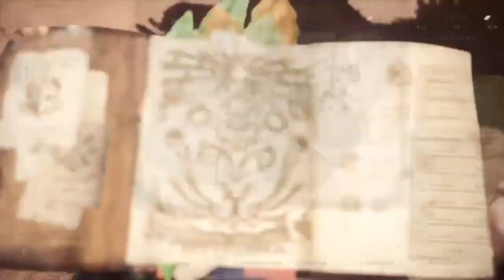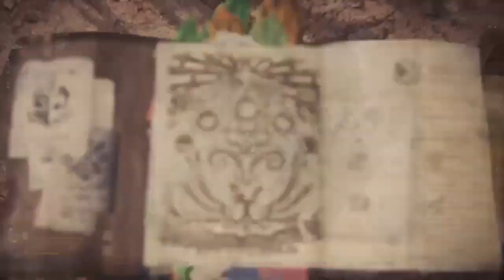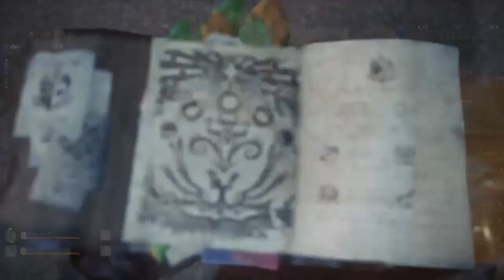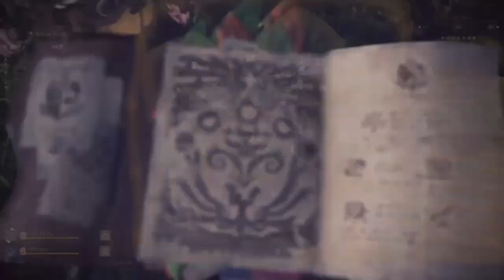How to get Guilding Lands Level 7 All Region ( Complete)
Its have 2 Method( Recommed Method no.2)
Method no.1
1. Must have at least One level 7 Region.
2. Fix Region
3. Killed or Captured 480 monster(any monster & any region)
4. Unfix region
5. Hunt 1 or 2 or 3 Specific monster(depent on condition) in Region U want to level up
6. Repeat step 2~5
7. For the Last Region(U have 5 from 6 Region Lv.7)
     7.1 Fix Region
     7.2 Killed or Captured(Recommed) 480 monster in Region Level 7
     7.3 Unfix Region
     7.4 Lure Specific monster to Region U want Level up(Specific monster such as G. Jagras, Kuluyaku)
7.5 Used Trap only Dont Hunt Trapping Specific monster until U Region level up
     7.6 back to step 7.1
Note: About 480 monster condition
1. Killed or Captured 480 monster in Region lv.1 only, after that Unfix region and then Hunt 1 Specific monster to the Region U want Lv. Up
2. Killed or Captured 480 monster in Region Lv.7 & Lv.1, after that Unfix region & then Hunt 2 Specific monster to the Region U want Lv. Up
3. Killed or Captured 480 monster in Region Lv.7 only, after that Unfix region & then Hunt 3 Specific monster to the Region U want Lv. Up
Hunting Specific monster can Used Trap 1 time.

Method no.2 (Recommed)
1. Must have at least One Region Lv.7
2. Fix Region
3. Killed or Captured(Recommed) 480 monster in Region Lv.7(Any monster)
4. Unfix Region
5. Lure Specific monster to Region U want Lv. Up(Specific monster such as Kuluyaku)
6. Trapping Specific monster until U Region Lv. Up
7 Fix Region
8 Back to step 3
Some GamePlay from Live